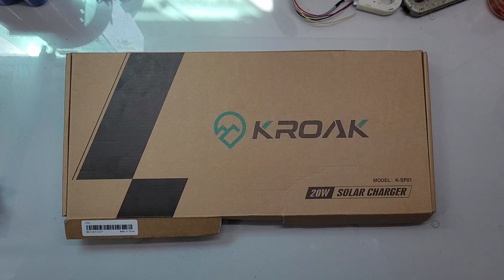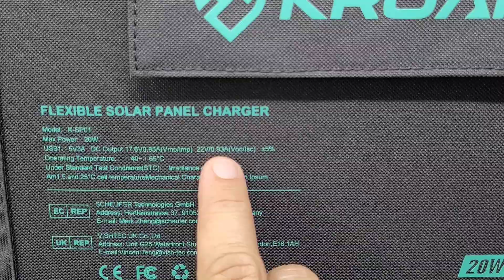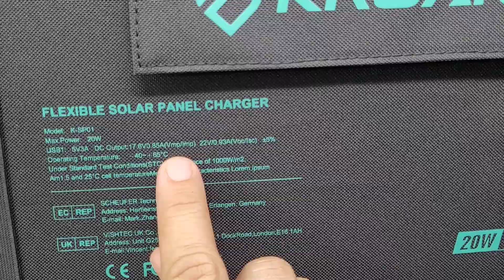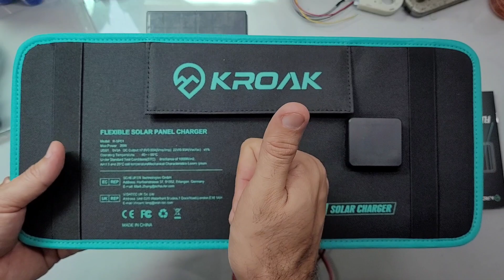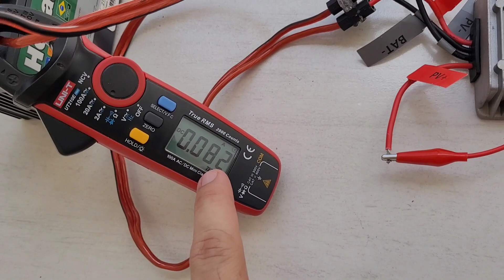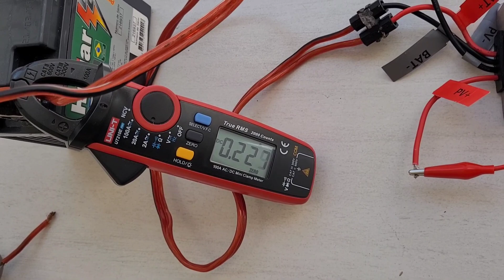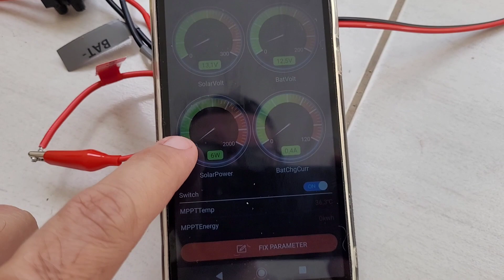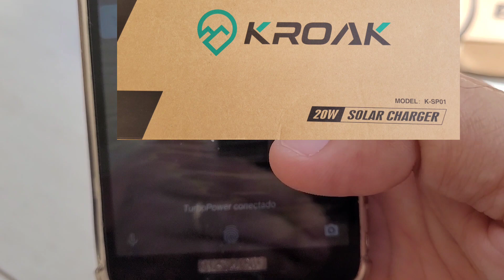Placa Solar KROAK SP-01 é TUDO ISSO mesmo? Energia Solar OFF GRID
Veja se ela é tudo isso que promete, placa solar monocristalina 22% de eficiência KROAK SP-01 20W, Confira e compre
VEJA AGORA: Onde compro todos meus equipamentos e ferramentas com desconto NA BANGGOOD:

Placa Solar IMars SP-B21 21w
Placa Solar IMars SP-B135 135 W
Chave ATS
MPPT POWMR 60A
MPPT XTRA 40A
MPPT LCD 20A 30A 40A
Relé DIGITAL WIFI
Placa Solar Mono 135w
DISJUNTOR DC 60-300A
DPS SOLAR
ALICATE AMPERIME DC
Wattímetro DC 100A
Wattímetro AC 8 em 1
Porta Fusível MC$ solar
Wattímetro PZEM-008 AC50-300V